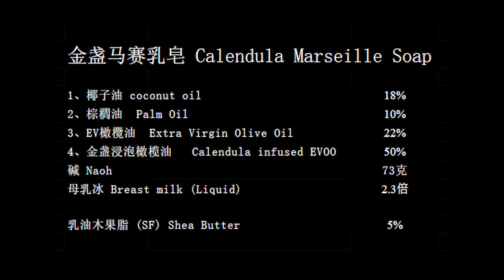#26 Calendula Marseille Soap 金盏花马赛乳皂 || Handmade Soap || Cold Process Soap || 手工冷制皂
*Please set the high-resolution video quality (HD) to preview.

好久不见，這期影片與大家分享如何製作金盏花马赛乳皂。
This video will share with you how to make Calendula Marseille Soap.

马赛皂是一种传统的手工皂，由植物油制成，在法国马赛周围已经生产了大约 600 年。
马赛皂具有极强的清洁能力，因其纯天然特性含有72%的橄榄油。
马赛皂也特别适合敏感人群。它具有柔软和保湿的特性。与工业肥皂不同，它根本不会损坏或干燥您的皮肤。
Marseille soap is a traditional hard soap made from vegetable oils that have been produced around Marseille, France, for about 600 years.
Marseille soap has a very strong cleaning ability, because of its pure natural characteristics contains 72% olive oil.
It can treat all kinds of skin diseases or problems skin and is suitable for all skin types.  It has soft and moisturizing properties. Unlike industrial soap, it will not damage or dry your skin at all.

金盏花能促进细胞再生，具有杀菌、抗炎和天然抗氧化等功效。
Calendula is infused with olive oil. Calendula has a remarkable effect on the skin, it has natural antioxidant effects, anti-inflammatory, and antibacterial properties that make it useful in healing wounds, soothing eczema.

Justcheng.studio坚持100% 纯天然素材，不加色素，香精，云母粉，化学添加物和防腐剂, 保留对皮肤好的营养成分。